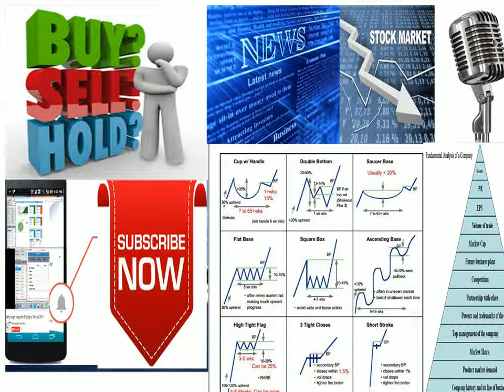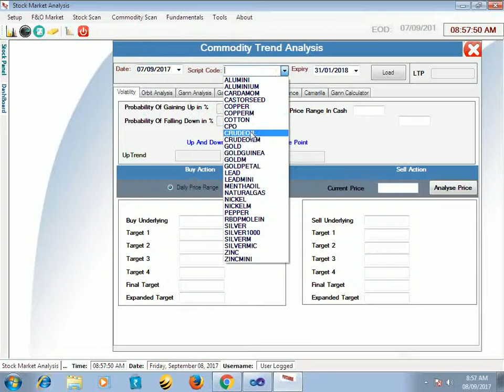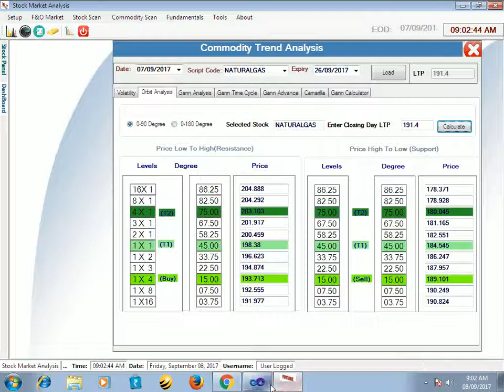Commodity Market Analysis || IntraDay Buy sell target for 08th Sep 2017-Savtech.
Stock market technical analysis with daily Buy sell level analysis and software providing.commodity Market analysis with buy sell target with help of Gann time Analysis & volatility. More Details